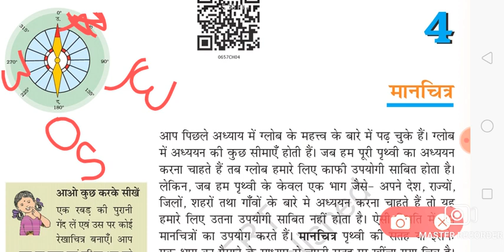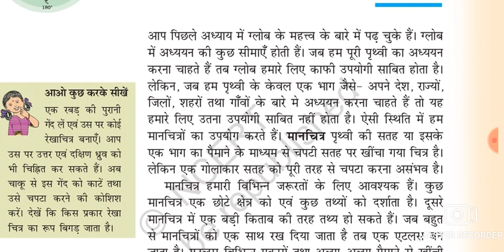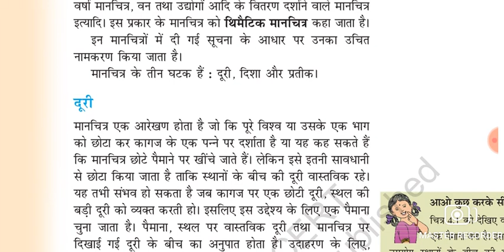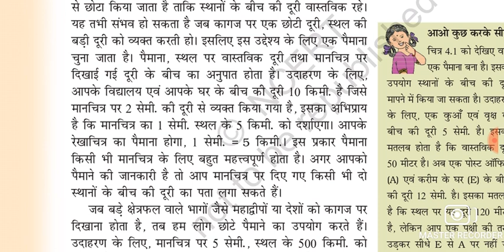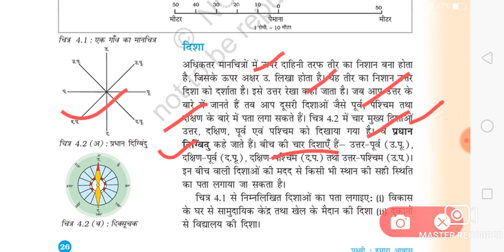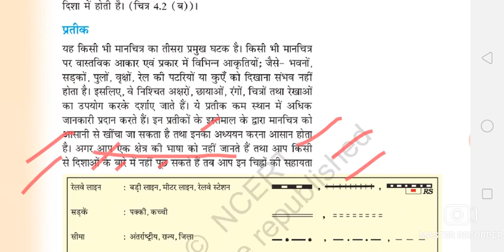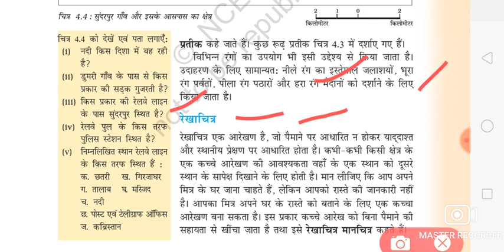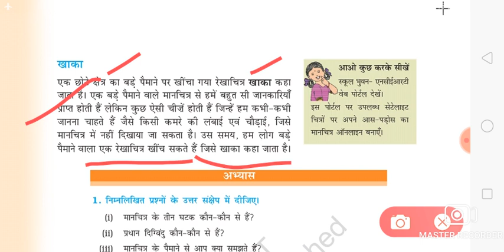class 6 Lesson 4 geography Hindi medium NCERT